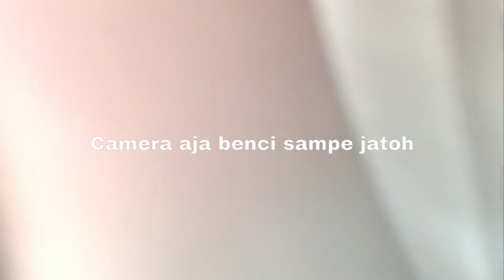sa potong rambut😳